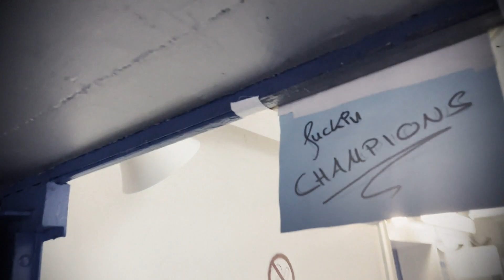ERC Ingolstadt | Final-Highlights 2023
Die Highlights unseres Finals gegen die Münchener mit dem ein oder anderen behind-the-scenes Video inklusive!